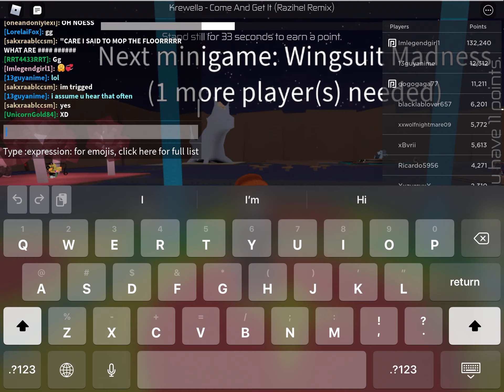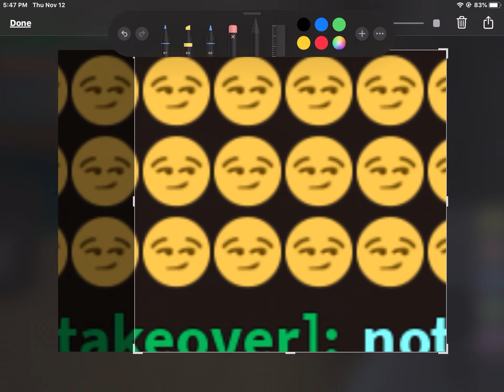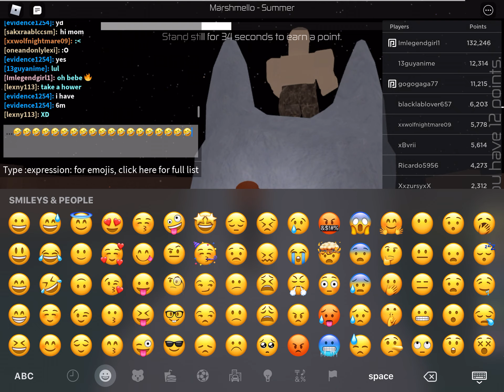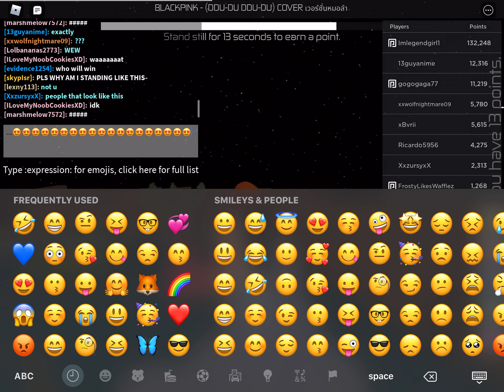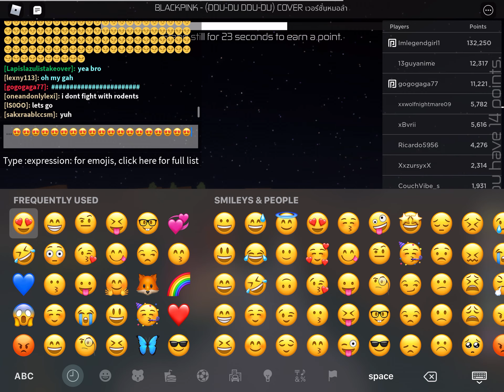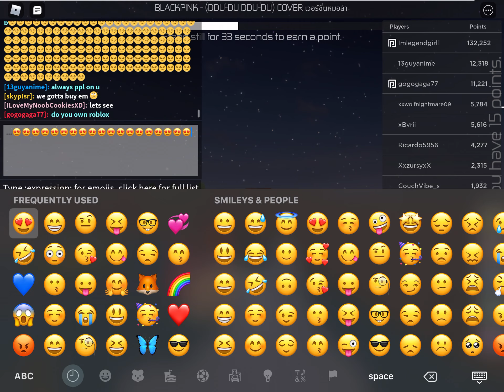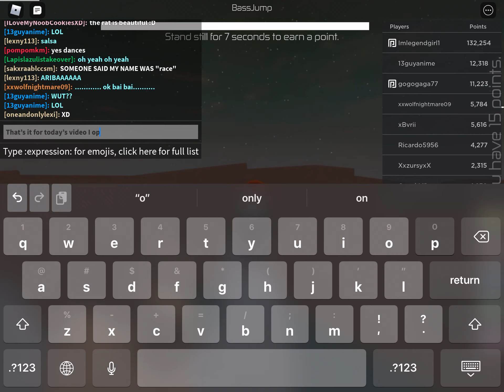Cool dancing on roblox (dance)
Diane0